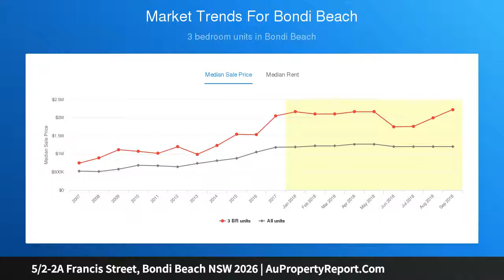5/2-2A Francis Street, Bondi Beach NSW 2026 | AuPropertyReport.Com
5/2-2A Francis Street, Bondi Beach NSW 2026
Property Type: apartment
Bedrooms: 2
Bathrooms: 2
Car Space: 1
Home-Like Offering With Views Of Bondi